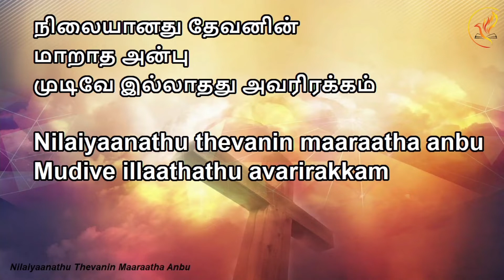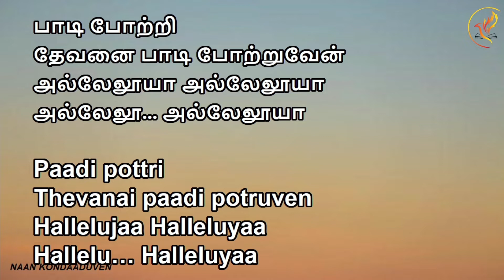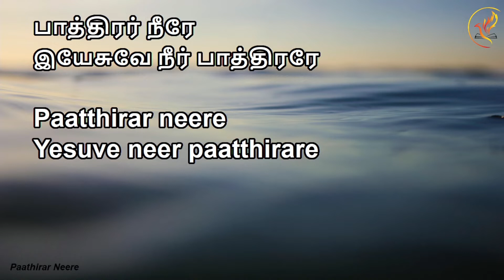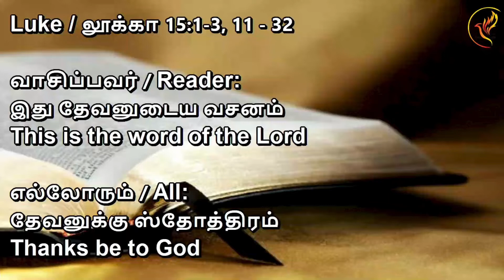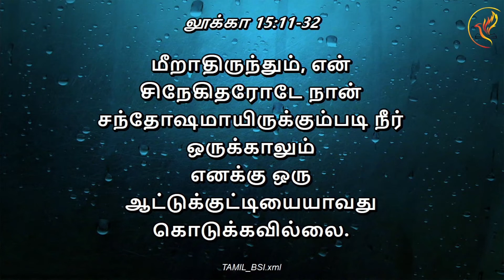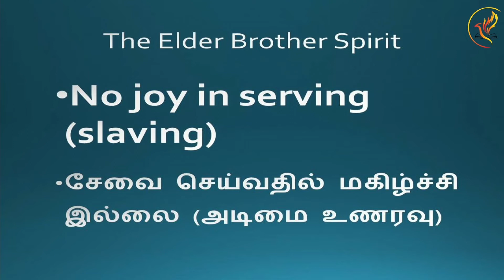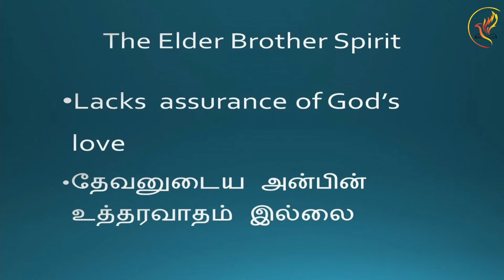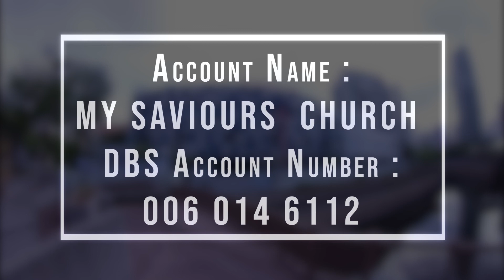27th March 2022 | The Lost Son | Online Sunday Service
Reach us through Facebook or Contact My Saviour’s Church office at 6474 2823. This service was recorded and edited in accordance to the health and safety measurements announced by the Singapore government at the timing of recording.

Scripture Reading 17:02
Sermon 22:27
Tithing 57:52